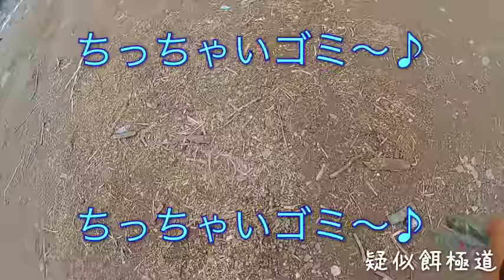[ごみ拾い］めがさぶの地球を綺麗にvol27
オープニング失敗w桧原湖こたかスロープはあまりゴミは無し。